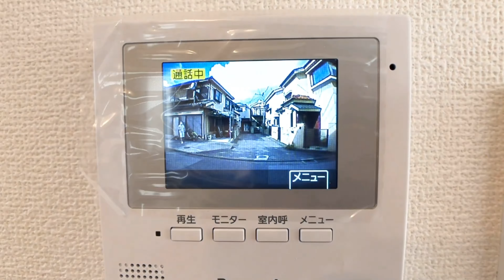东京葛饰区一户建特辑1-人民币200多万的美丽小独栋，风景超赞。//东京买房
致力于分享美丽的家居！
房屋事宜请咨询微信【xzhxsj001】